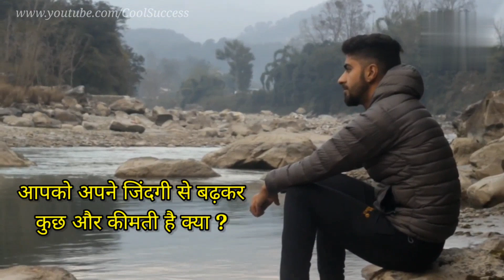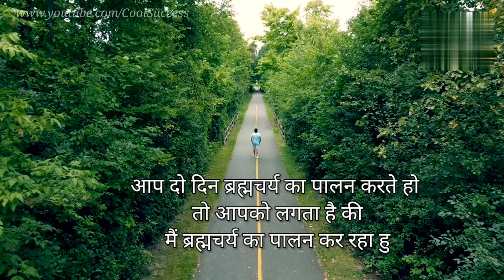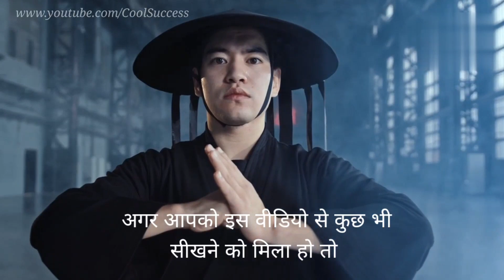Brahmacharya: Best Motivational Video & Benefits | Brahmacharya ke Fayde in Hindi | Celibacy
हस्तमैथुन करने के नुकसान देख लो
आंखें कमज़ोर होना
बाल झड़ना
नपुंसकता
शंक्राणु यानि स्पर्म कम होना
बांझपन
मानसिक कमजोरी
शारीरिक कमजोरी

In this video i will explain bad habits / destroyed Brahmacharya , now how to body becomes powerful.

brahamcharya
brahmacharya benefits
brahmacharya motivation
Power of brahmacharya
benefits of brahmacharya
brahmacharya ke fayde in hindi
benefit of brahamcharya in hindi
brahmacharya power
bramachari motivation
brahmacharya new video
brahmacharya video
90 day challange of brahmacharya

Follow "Cool Success" YouTube Channel and Listen to more |Hindi motivational Video | Study motivational Video | world best motivational video in Hindi | Motivational poem | Motivational Story | Life Changing Motivational Video